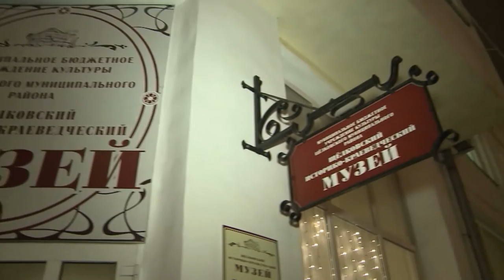Диалог 13.12.2016 (Н.А. Чуйченко)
Гость программы: председатель Комитета по культуре и туризму Администрации Щёлковского муниципального района Наталья Александровна Чуйченко.